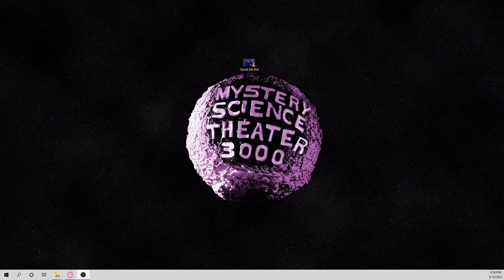GOOD JOB KID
YOU DID WHAT YOU DID
NO ONE CAN SAY YOU DIDN'T TRY
NO SAD KID
DEATHS NOT A BAD GIG
IT'S BETTER THAN LIVING A LIE

IF I KNEW BACK THEN WHAT I DO TODAY
IDE DO IT ALL THE SAME EXACT WAY
BECAUSE THAT'S WHAT LOSERS DO

ALL FAULTS WERE MADE ON MY OWN
AND I OWN THEM COMPLETELY
TWO STRIKES TURNED INTO THREE
I WAS OUT THEY HAD BEAT ME

Words & Music By: Alexander Frentz
From the Album: Future Music, ???